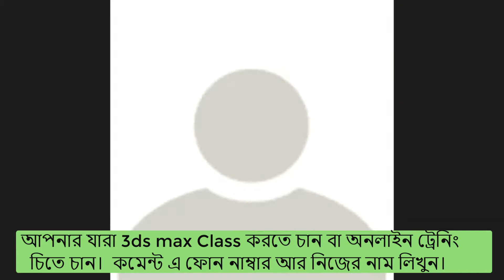3ds max ক্লাস করতে চান বা অনলাইন ট্রেনিং নিতে চান। কমেন্ট এ ফোন নাম্বার আর নিজের নাম লিখুন।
অনলাইন ট্রেনিং।।।।আপনার যারা 3ds max ক্লাস করতে চান বা অনলাইন ট্রেনিং নিতে চান।  কমেন্ট এ ফোন নাম্বার আর নিজের নাম লিখুন।
 আথবা, আমাদের Facebook page  এ যোগাযোগ করুন।